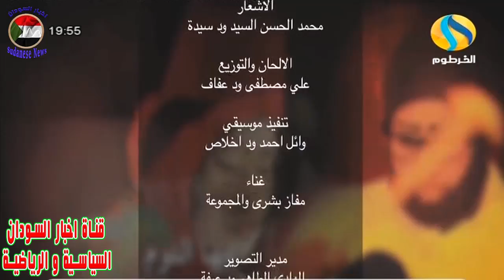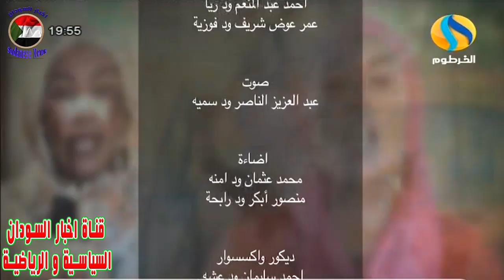نشرة نسوان 2 الحلقة 25 - الكلام الكتير و النقة - دراما سودانية رمضان 2017 قناة الخرطوم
الان انضم الي قروبنا علي الفيسبوك و الواتساب عبر الروابط
قروب كورة سودانية اون لاين ⚽️ هلال مريخ ⭐🌙روابط بث مباشر 📱💻 اخر الاهداف
اخبار السودان السياسية والرياضية ⚽ Sudanese News
مباريات_الهلال󾀔_والمريخ⭐
بث مباشر
بث مباشر قناة الملاعب الرياضية 󾠜
SUDAN SPORT LIVE YOUTUBE
موبايل󾔥 وكمبيوتر󾔸
فقط عبر الرابط المباشر 󾮚�󾮚�
YOUTUBE.COM/SUDANESENEWS
SUDANESE NEWS اخبار السودان  🇸🇩 السياسية و الرياضية📰
قناة اخبار السودان السياسية و الرياضية
سودانيز نيوز
نشرة نسوان 2 الحلقة 12  -الموظفات المتزوجات  - دراما سودانية رمضان 2017 قناة الخرطوم
نشرة نسوان 2
نشرة نسوان xl
مسلسل نشرة نسوان
دراما نشرة نسوان
مسلسلات سودانية رمضان 2017
نشرة نسوان 2 الحلقة الثالثة  -مشاكل الخطوبة - دراما سودانية رمضان 2017 قناة الخرطوم
نشرة نسوان 2 الحلقة الرابعة  - الغيرة الزوجية - دراما سودانية رمضان 2017 قناة الخرطوم
نشرة نسوان 2 الحلقة الخامسة  - وحم الزوجة الحامل - دراما سودانية رمضان 2017 قناة الخرطوم
نشرة نسوان 2 الحلقة السابعة  -  حبس الارملة - دراما سودانية رمضان 2017 قناة الخرطوم
نشرة نسوان 2 الحلقة التاسعة  - الزوجة الثانية الضرة  - دراما سودانية رمضان 2017 قناة الخرطوم
نشرة نسوان 2 الحلقة 11  - دخل المتسولين  - دراما سودانية رمضان 2017 قناة الخرطوم
نشرة نسوان 2 الحلقة 13  - مرض النسوان - دراما سودانية رمضان 2017 قناة الخرطوم
نشرة نسوان 2 الحلقة 14  - اجتماع نسوان الحلة - دراما سودانية رمضان 2017 قناة الخرطوم
نشرة نسوان 2 الحلقة 15  - اختطاف العروس - دراما سودانية رمضان 2017 قناة الخرطوم
نشرة نسوان 2 الحلقة 16  - البورة حارة - دراما سودانية رمضان 2017 قناة الخرطوم
نشرة نسوان 2 الحلقة 17  - حلقة خطيرة سفر البنات للخارج - دراما سودانية رمضان 2017
 قناة الخرطوم
نشرة نسوان 2 الحلقة 18  - بنات الداخلية - دراما سودانية رمضان 2017 قناة الخرطوم
نشرة نسوان 2 الحلقة 19  - الفشخرة و البوبار - دراما سودانية رمضان 2017 قناة الخرطوم
نشرة نسوان 2 الحلقة 20  - حقوق الاطفال - دراما سودانية رمضان 2017 قناة الخرطوم
نشرة نسوان 2 الحلقة 21  - اربعين الولادة - دراما سودانية رمضان 2017 قناة الخرطوم
نشرة نسوان 2 الحلقة 22  - نونا الصغيرونة - دراما سودانية رمضان 2017 قناة الخرطوم
نشرة نسوان 2 الحلقة 23  - ناس اللجنة الشعبية - دراما سودانية رمضان 2017 قناة الخرطوم
نشرة نسوان 2 الحلقة 24  - ازمة الدايات - دراما سودانية رمضان 2017 قناة الخرطوم كلمات مفتاحيه اضافيه : الدوري السوداني 2018 / 2017